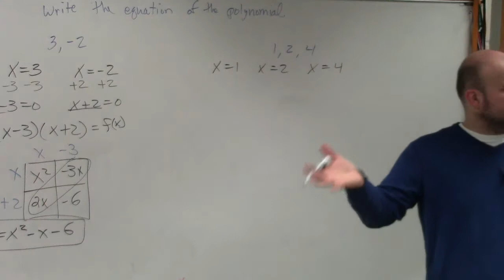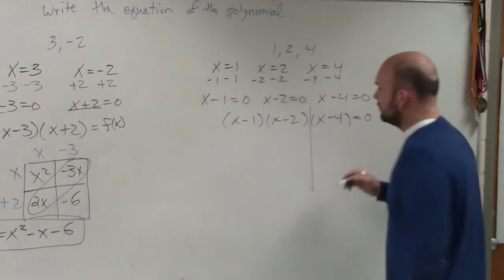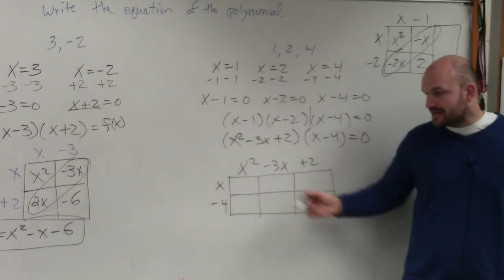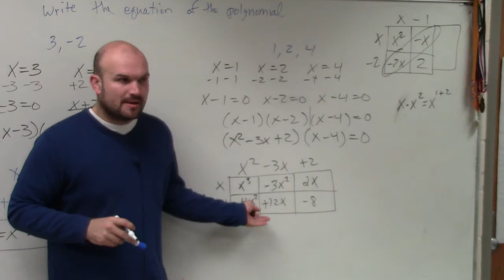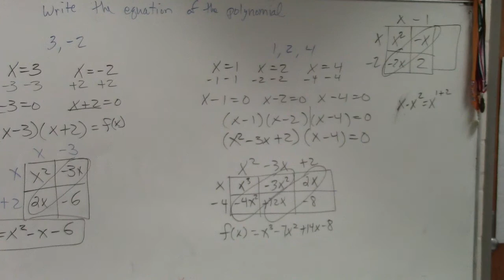Writing the equation of a polynomial when given three zeros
👉 Learn how to write the equation of a polynomial when given rational zeros. Recall that a polynomial is an expression of the form ax^n + bx^(n-1) + . . . + k, where a, b, and k are constants and the exponents are positive integers. The zeros of a polynomial are the values of x for which the value of the polynomial is zero.

To write the equation of a polynomial, we write the given zeros in factor form and expand the product of the factors. Thus, given a, b, . . . as zeros to a polynomial, we write the equation of the polynomial by expanding the factors (x - a)(x - b) . . . = 0